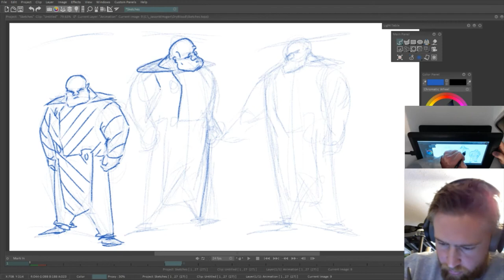Dry Blood Comic - Art Process - Victor